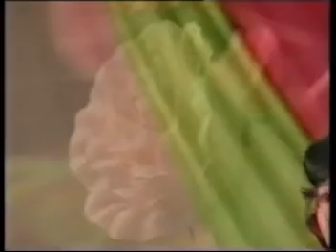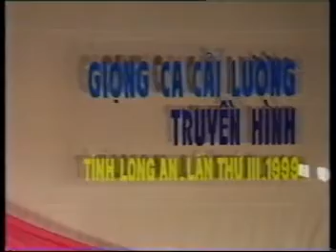Văn Còn AVSEQ04